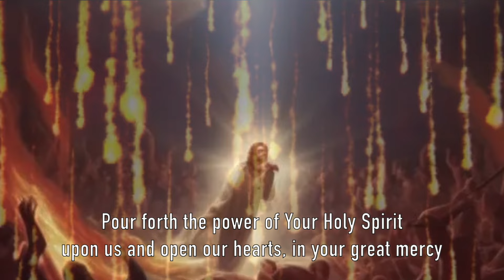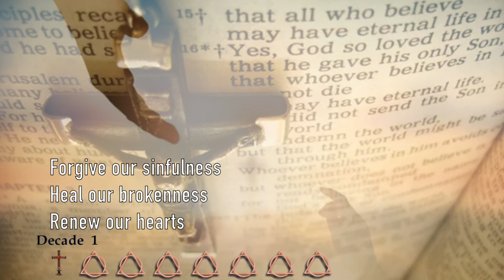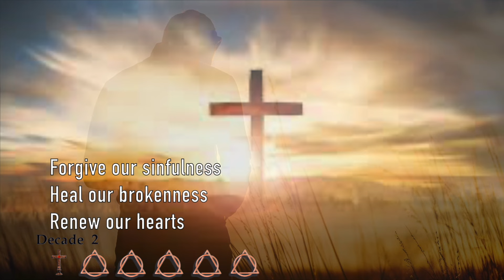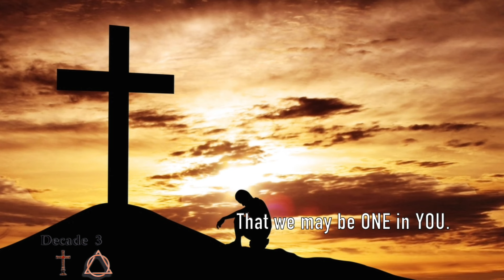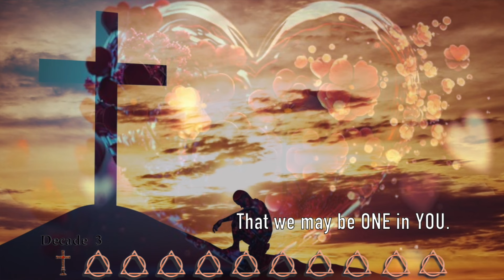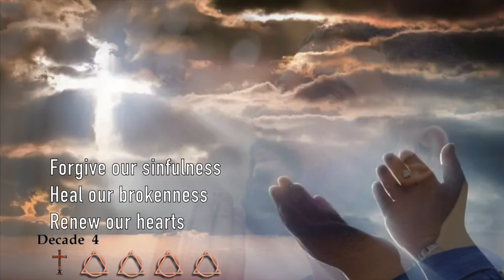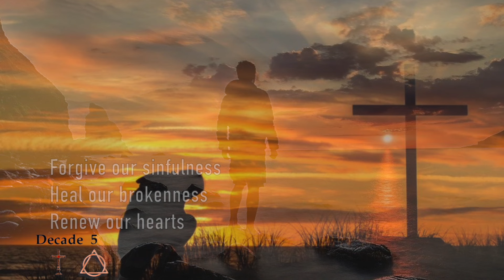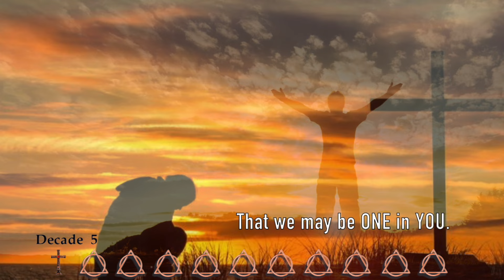JESUS, KING of All NATIONS, CHAPLET of UNITY - SUNG 🎶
Honor CHRIST the KING of the UNIVERSE with the sung Chaplet of Unity from the Jesus, King of All Nations Devotion and receive the promises that come with it: Healing of Brokenness, Reconciliation with God, Relief for the souls in Purgatory, Receive healing Love, Renewal of hearts, and God's Divine Presence in your soul.  More information about this devotion can be found

Make a NOVENA of CHAPLETS leading up to the feast of CHRIST THE KING and Jesus said He will "powerfully and expediently answer your prayers according to Sovereign and Most Holy Will."

Join my prayer group and get 2 FREE🎶MUSIC🎶 DOWNLOADs: "Anima Christi" and "Great Things" and a coupon for a FREE CD